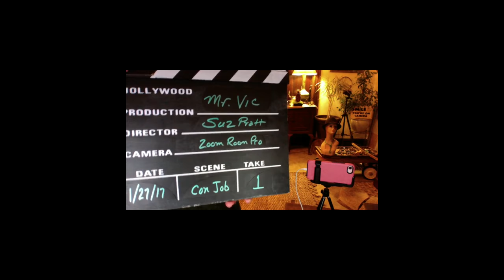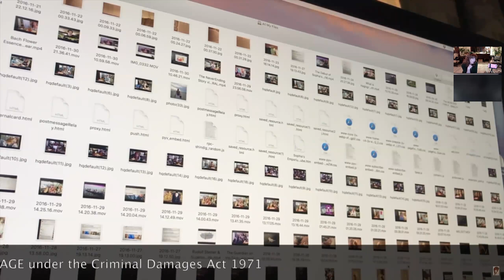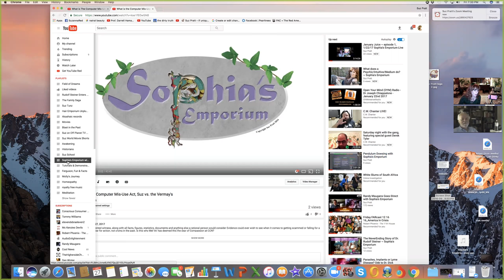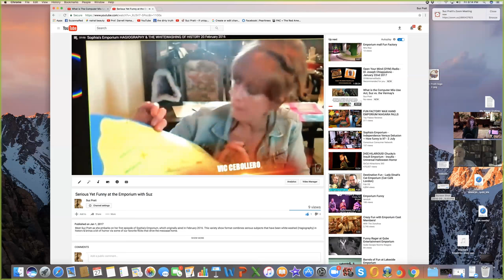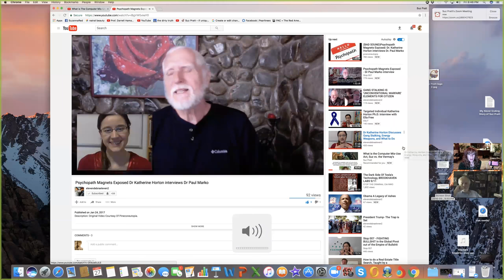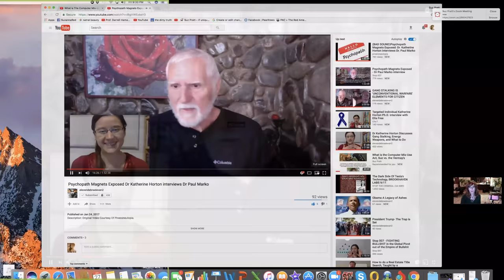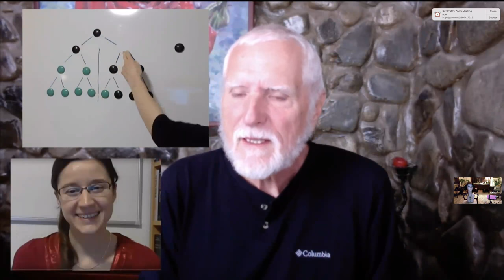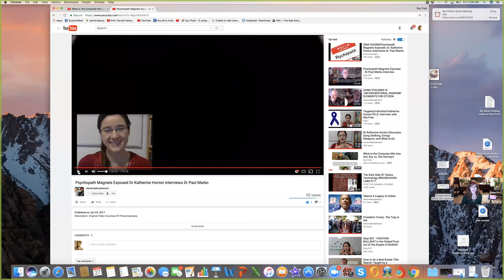Bleached Con Jobbers, CCN Blows Mel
Get to know Suz Pratt The Holistic Stylist in this overview of a career that has expanded over 30 years.  This is month 31 for me on-line and it my honor to be here with you.  I am a Spiritual Researcher, Scribe, citizen journalist & a hairdresser specializing in non-toxic services.

Through my experiences on & off line, I have always spoke out against injustice and been a woman of action. This is a long video that ties together a series of events which oppresses the entire human race, every living creature, and Mother Earth herself. This was Live Streamed via Facebook & Zoom Room Pro. I decided to make a "TV GUIDE of sorts with the schedule of events. In the first hour we connect Remote Viewing, Remote Influencing & the reality that we create and effect reality. This becomes important to validate intuitive feelings, not become paralyzed when attacked, create & implement said plan. all with the 6 Heart Virtues. Towards the 45 minute mark, we overview & remark upon the video I published on 1/27/17 and is titled: WHAT IS THE COMPUTER MISUSE ACT (UK) ~ SUZ vs. THE VERMAY'S. This video is 43 minutes 42 seconds long. Around 90 minutes in we go on an investigation of one of my u-tubes taken down under false reasons via a channel called Vikatan TV. There are multiple channels of a non-english speaking type. all modern ~ and nothing to do with the subject manner surrounding Jonas Salk or Polio. Melanie Vermay threatened to "shut me down before I ever got started" which I took to mean they may take down the u-tubes which are my paid for property. This now prepares the way for a relevant talk with my co-host Mr. Vic. Close to the 3 hour mark, we check in with the u-tube channel elevendebraeleven (which I subscribe to and love) for a video of major importance called PSYCHOPATH MAGNETS EXPOSED ~ DR. KATHERINE HORTON INTERVIEWS DR. PAUL MARKO. Here we find encouragement & Confirmation of Spirit...Phenomena In Progress. The good Doctors offer solutions, actions & insights that humanity will find quite hopeful. Expect the Unexpected. Faith, Love & Hope.